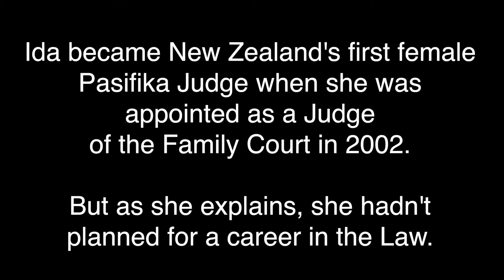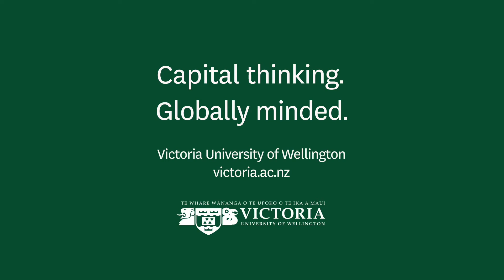Judge Ida Malosi - 2017 Distinguished Alumni Award recipient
Judge Ida Malosi is one of Victoria University of Wellington's 2017 Distinguished Alumni Award recipients.

Judge Ida Malosi is a beacon for Pasifika men and women in the legal profession, serving as a District Court judge based in South Auckland with a particularly close involvement in the Youth Court and Family Court.

She became New Zealand’s first female Pasifika judge when she was appointed to the Family Court in 2002. She then became Samoa’s first Samoan female Supreme Court judge when she was seconded there in 2013 to assist in establishing that country’s Family Court and Family Violence Court. During her time in Samoa, she also implemented judicial settlement conferences and laid the groundwork for the establishment of the Alcohol and Other Drug Treatment Court.